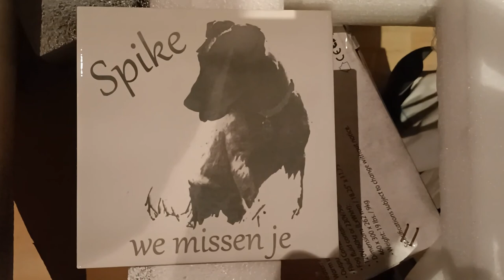Ortur Laser Master 2 Tegels met witte primer graveren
Afbeelding zonder achtergrond gelaserd op een witte tegel met witte primer geverfd.